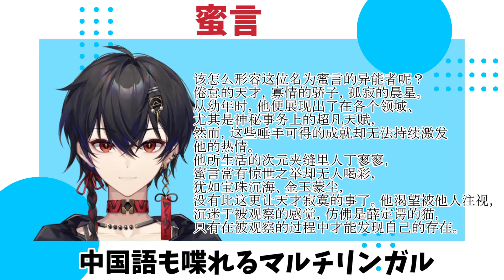【ワイテルズ切り抜き】にじワイテ人狼RPG2024 第弐夜 出演者紹介動画【くりっぽ】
各リスナー・ファンの方々へ。
追記がありましたらコメント欄にてお願いします(*´ω`*)
急ぎで作ったので誤字脱字有りましたら申し訳ございません。

マイクラスキン未確認。

シャークん@sharken_mnps

動画内では敬称を省略させていただいています。

【使用素材】
〈OtoLogic〉
　等々